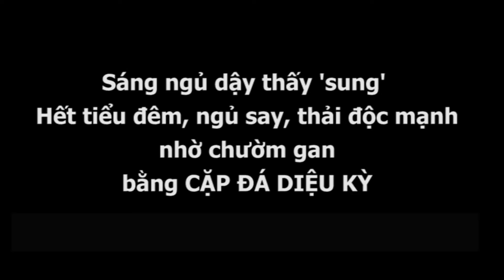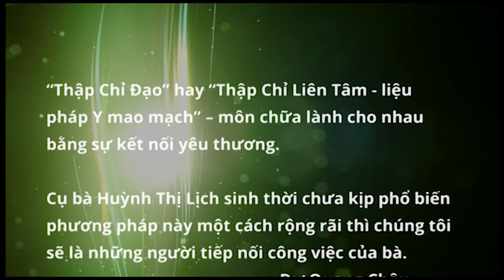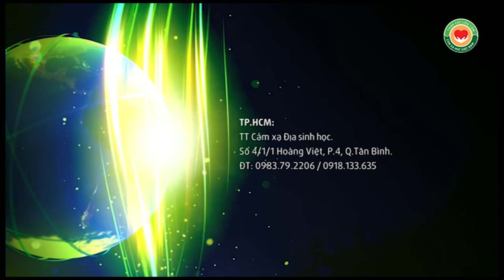Hết tiểu đêm, thải độc mạnh, sáng dậy thấy 'sung'...nhờ chườm gan CẶP ĐÁ DIỆU KỲ